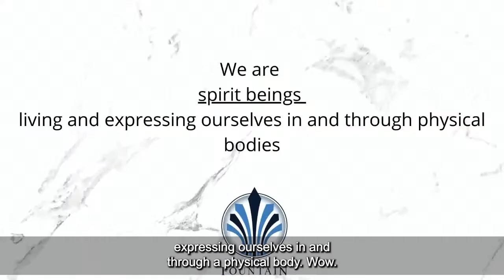We're spirit beings | See the fountain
If you are ever in Michigan, please consider visiting us at the Fountain of Truth Church located at 9801 Chalmers Detroit Michigan 48213.
Watch live on our youtube channel: seethefountain, 10 am Sunday and 7pm Wednesdays.

We believe that God lives in our hearts by way of His Word within. So our Goal as a ministry is to give you an opportunity to join and experience the presence of God through worship at anytime you are ready.

To support this ministry and help us continue to reach people in search for the Kingdom of God, contribute

Be Blessed and we look forward to connecting with you.